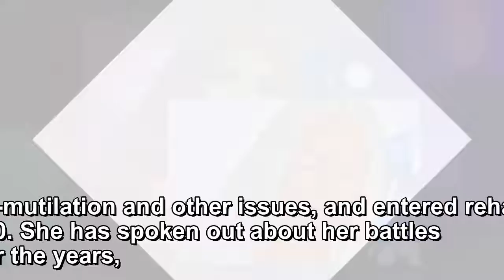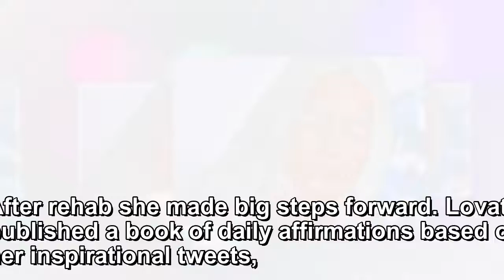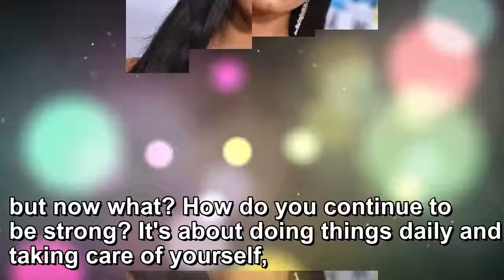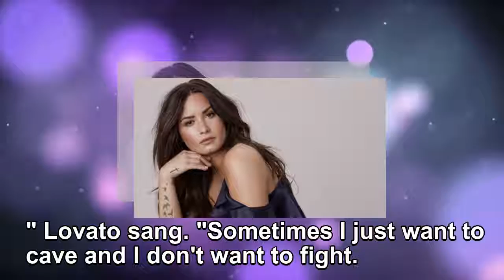Demi Lovato is 'awake and with her family' after possible overdose